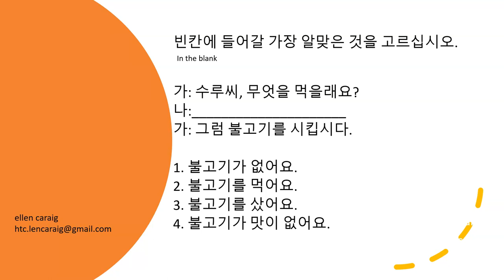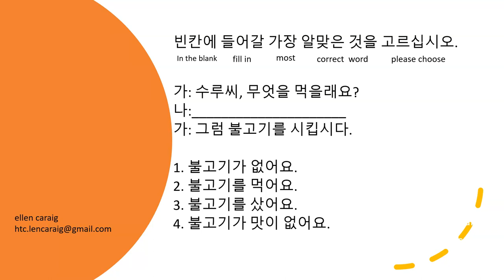HTC Korean Language Review #4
HTC Korean Language Review in preparation for the upcoming EPSTOPIK exam